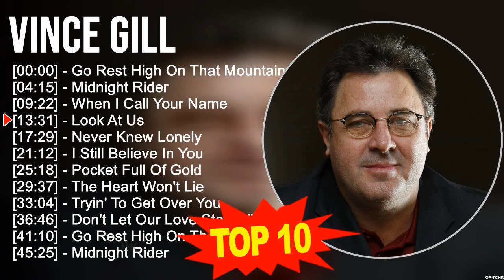V i n c e G i l l Greatest Hits 🍃 70s 80s 90s Music 🍃 Top 200 Artists of All Time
[00:00:00] - 01. Go Rest High On That Mountain
[00:04:15] - 02. Midnight Rider
[00:09:22] - 03. When I Call Your Name
[00:13:31] - 04. Look At Us
[00:17:29] - 05. Go Rest High On That Mountain
[00:21:44] - 06. Midnight Rider
[00:26:51] - 07. When I Call Your Name
[00:31:00] - 08. Look At Us
[00:34:58] - 09. Aloxne
[00:38:26] - 10. Look At Us
It's great to read your comment... We hope to make your days more beautiful with the music we share!